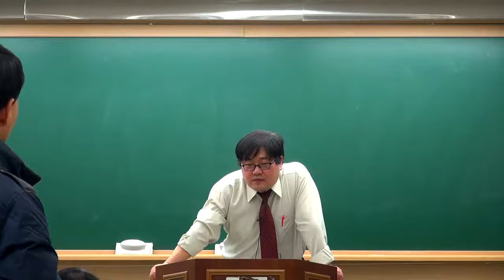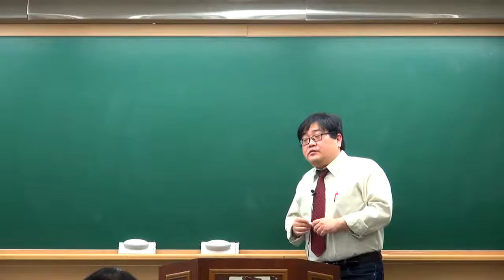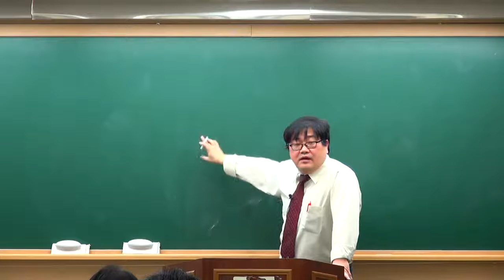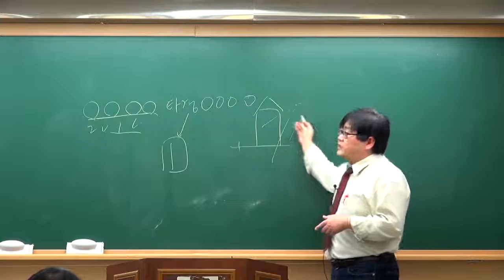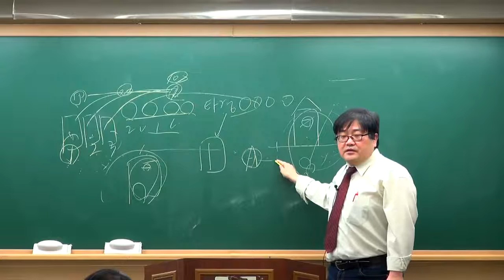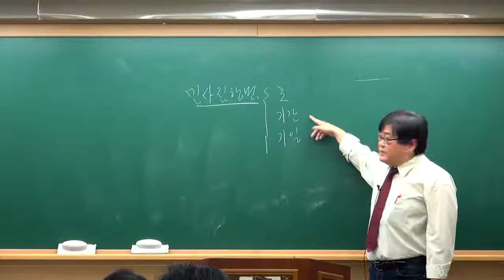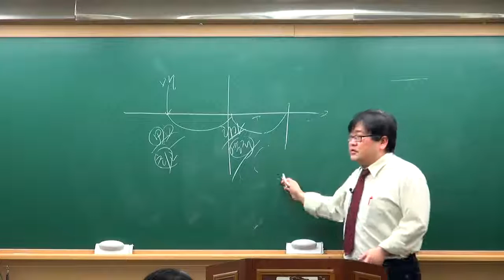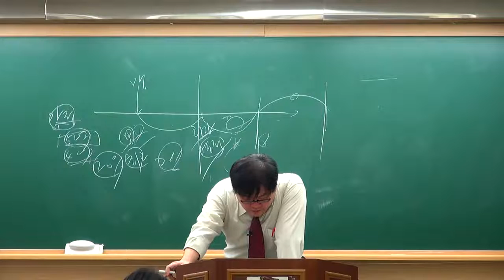[교육닷컴] 부동산경매 강의 무료사이트 20강 배당률